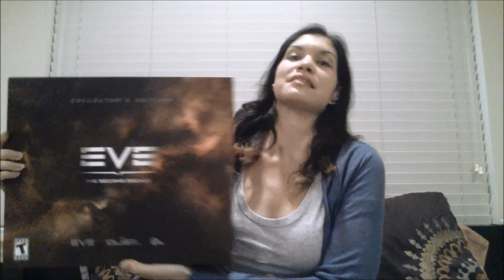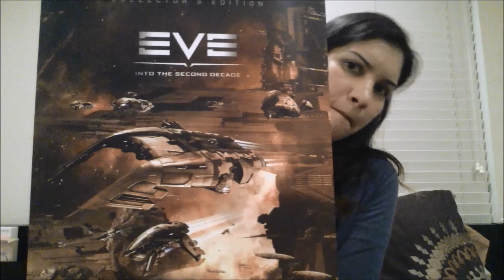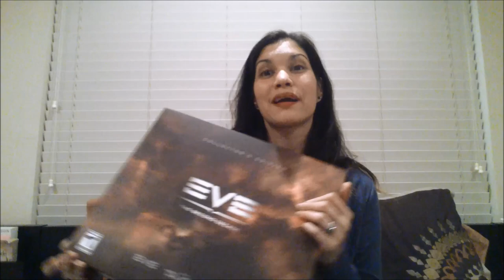Sindel Shows What's Inside Her (Eve Collector's Edition) Box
My Eve Online Collector's Edition came early! I spend a few minutes walking you through all the cool stuff you get in the box and in game.  Text message pings and helicopter fly-bys provided at no extra charge!